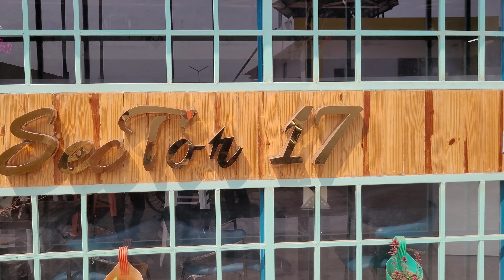Chhaliya AAJ Try Karta ha Sector17 resturant ||• Backbenchers26•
What's up kesa ha aap i hope you all are well today we explore Sector17 restaurant

today we try this resturant sector 17 resturant was awesome taste was killing we order soya chaap all favourite we show soya chaap recipe to check out full video you enjoy
               --- DON'T FORGET TO MAKE ---

Musician: LiQWYD